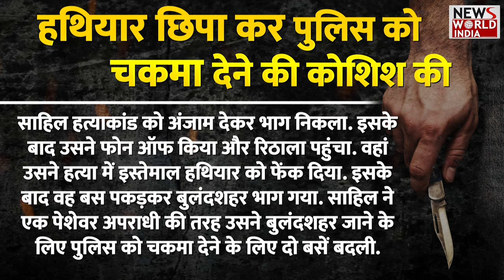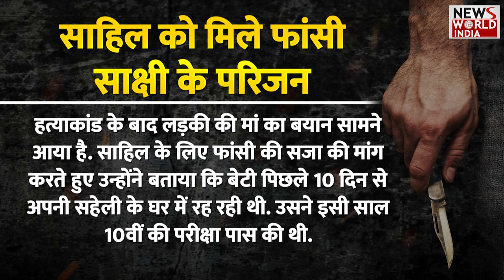Delhi Murder Case: कलावे के छलावे ने ली साक्षी की जान ? | Delhi News | Crime